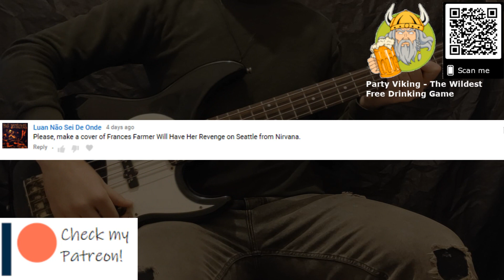Nirvana - Frances Farmer Will Have Her Revenge On Seattle Bass Cover (Tabs)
Thanks for checking out my bass cover of 'Frances Farmer Will Have Her Revenge On Seattle' by Nirvana! If you enjoy my videos and would like to support what I do, there are a few ways to contribute: